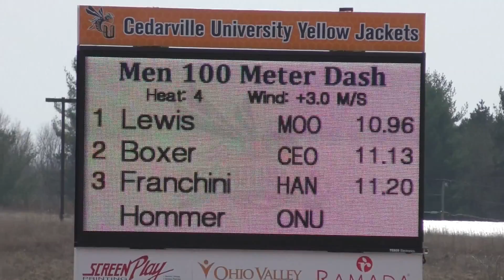Men 100 Meter Dash | Yellow Jacket Collegiate Open 2017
Yellow Jacket Collegiate Open 2017

Music Included:
MusicForSport.com, Sports Guitar 5 - Agitator, Jay Stapley, Recorded 2016